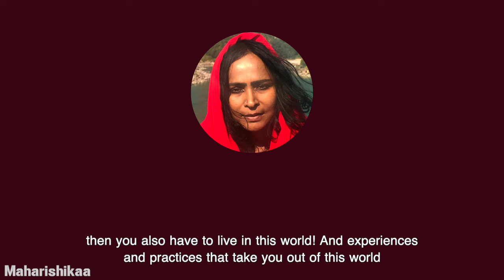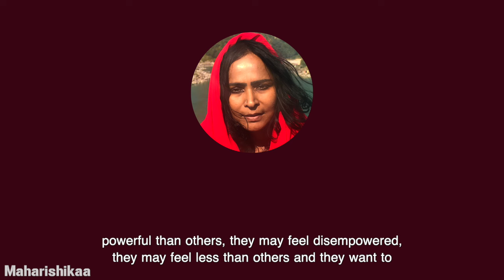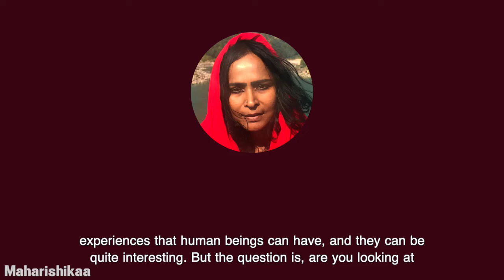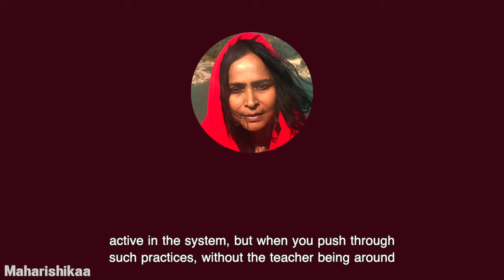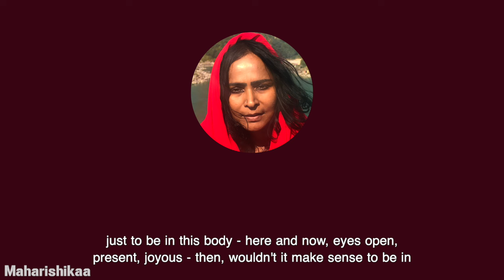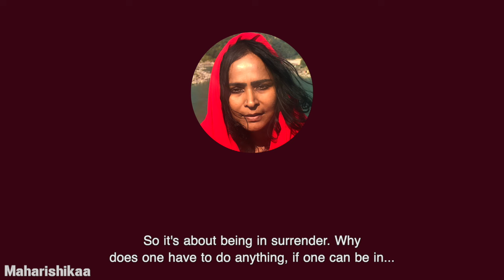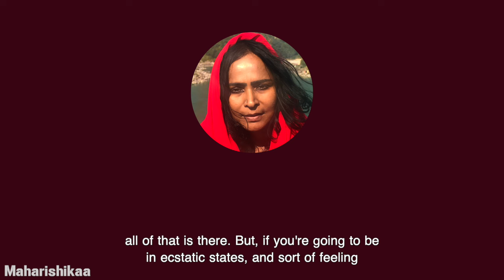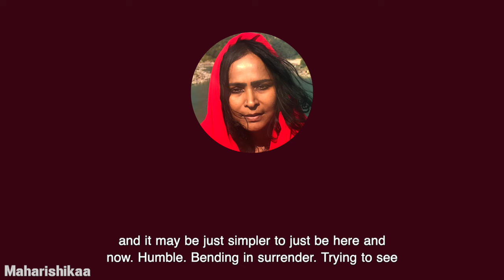Maharishikaa | Is my spiritual practice triggering Kundalini? | Preeti Upanishad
Following the ecstasy teachings of a famous Indian Guru online, young seeker Mariano has an ecstatic spiritual experience. Having now found Maharishikaa’s videos, and learning about the dangers of triggering Kundalini through practices which take the seeker into cosmic states - much like the practices he was doing - he asks Maharishikaa for guidance.

Showing Mariano the different motives people have for taking up the spiritual quest, Maharishikaa leads him to discern his calling within - the cave or this material world? She emphasizes the importance of the physical presence of the Guru when taking up practices leading to ecstatic, cosmic spiritual experiences.

She asks him: Why not simply surrender, live a real life guided by the Truth Impulse and thus grow in joy?